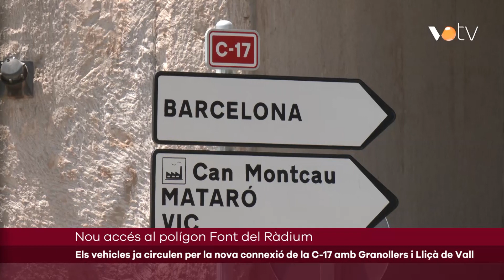VOTV - Els vehicles ja circulen per la nova connexió de la C-17 amb Granollers i Lliçà de Vall